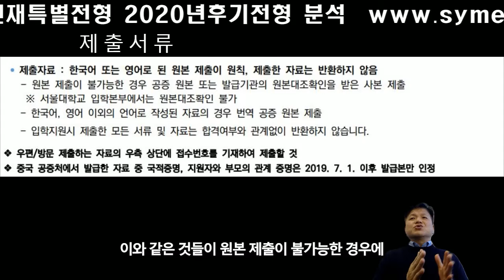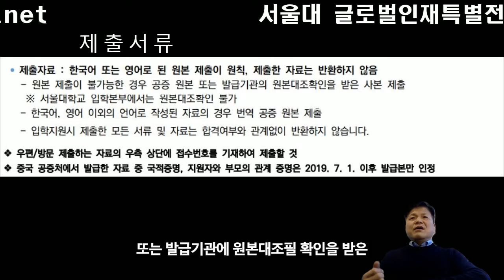서울대 글로벌인재특별전형1 후기모집 부모 모두 외국인인 외국인전형 서류제출방법